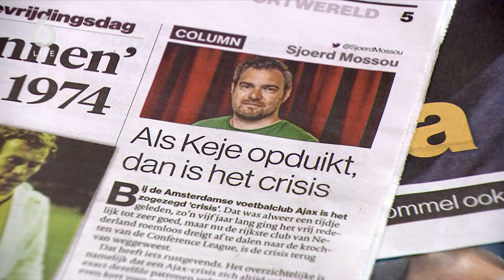René ziet Harry Mens en Willem van Hanegem compleet langs elkaar heen praten | VANDAAG INSIDE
René heeft weer genoten van Business Class.